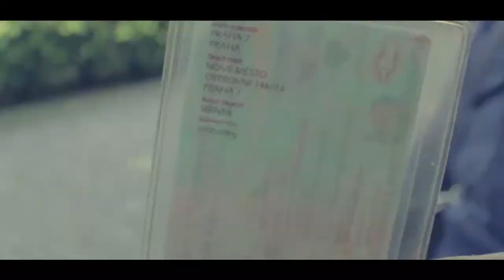Summer 2013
Short video from the current summer with my girlfriend.
Most shots were filmed in Prague and Croatia ...